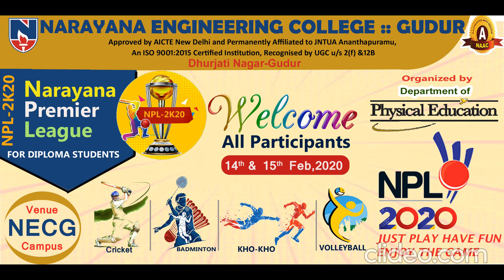NECG sports 2019-20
GLIMPSES OF SPORTS & GAMES ACTIVITIES CONDUCTED BY NARAYANA ENGINEERING COLLEGE GUDUR (NECG)